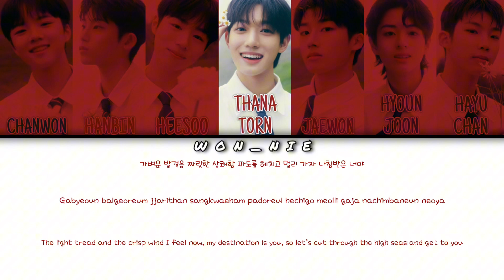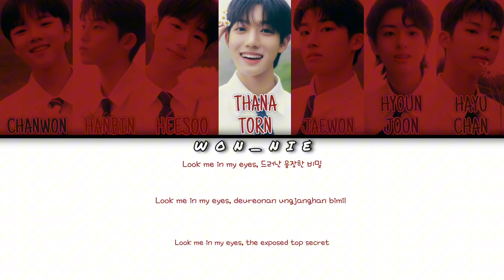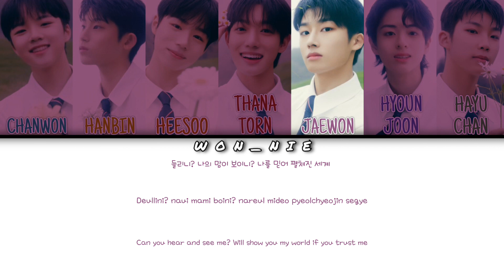Island By The Wind (Colour Coded Lyrics) [Han/Rom/Eng]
All rights to The Wind, Withus Entertainment and others who helped in making this song!!! No official licenses taken!!!

The Wind: @TheWind_official

SONG: ISLAND
ARTIST: The Wind
ALBUM: Beginning : The Wind Page
LICENCES: Genie Music (on behalf of 위드어스엔터테인먼트), and 3 music rights societies